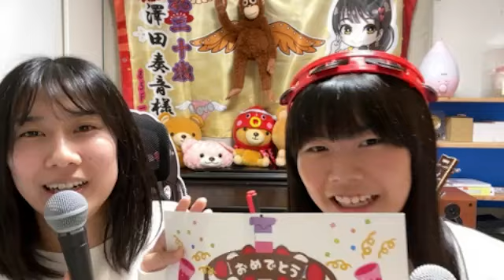澤田奏音 (SKE48) SR 2024年6月9日② 17時32分